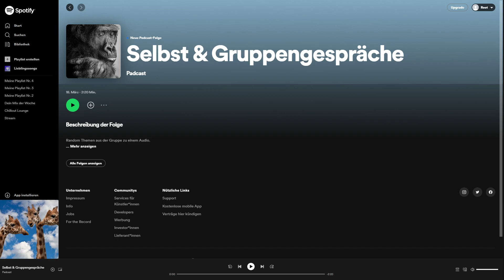Valorant || Der Narzisstische Streamer || Ihr könnt mehr Zeit für mich und Brüder kauft mein Album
Valorant || Der Narzisstische Streamer || Ihr könnt mehr Zeit für mich Opfern und bitte meinem lieben Brüder kauft mein Album || Fun-Stream

Original Ton ist ohne 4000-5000 Hz in der Aufnahme etwas leiser enthalten.
Da das Pflipsen vom Notebook extrem war, habe ich diese Version mit einer Rausch gefilterten Version gemischt, wodurch das Spiel leiser geworden ist.
Ich würde die Original Datei gerne zu Verfügung stellen über SoundCloud leider habe ich da mein Limit erreicht.
Wenn es so schaubar ist, lade ich sie wo anderes hoch, wenn sich jemand meldet, vorausgesetzt, dass ich zu dem Zeitpunkt die Original Datei noch habe.